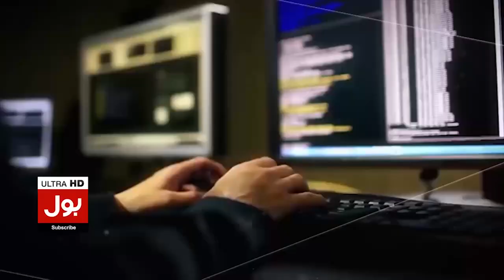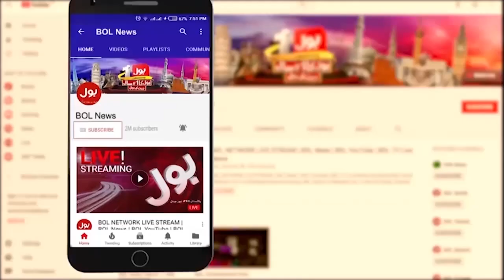President Arif Alvi Ne Sign Nahi Kiye | Nusrat Sehar Abbasi Analysis | Breaking News